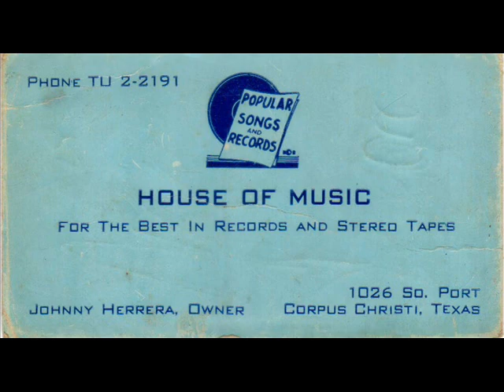JOHNNY HERRERA Y SU ORQUESTA - EL SOLTERO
Here is Corpus Christi, Texas native Johnny Herrera with an early composition of his.  He later owned and operated the 'House Of Music' record shop on Port Avenue.  He was a prolific songwriter, and owned/operated the following record labels : JW FOX , EPITOME and GAVIOTA Records.